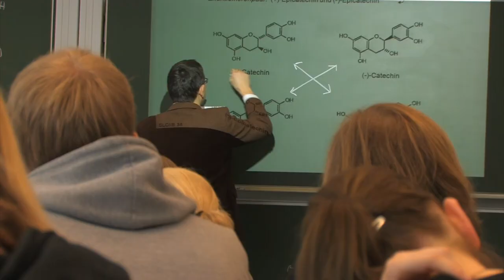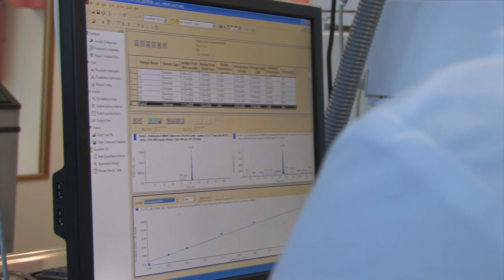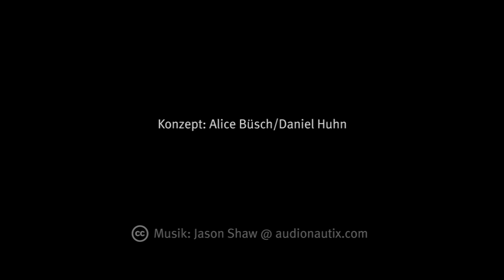Lebensmittelchemie an der Uni Münster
Die Studiengänge Bachelor und Master of Science Lebensmittelchemie bieten ein vielfältiges Studium mit einem breiten Spektrum an Studieninhalten. Auf molekularer Ebene zu verstehen, was wir Essen, was bei der Zubereitung von Nahrung passiert und wie Ernährung funktioniert sind nur einige Themen, die im Studium behandelt werden. Die Untersuchung von Lebensmitteln - sei es die Suche nach verbotenen Pestiziden, die Bestimmung der Belastung mit Mykotoxinen oder der Proteingehalt, werden in Kleingruppen in Praktika und Seminaren gelehrt.